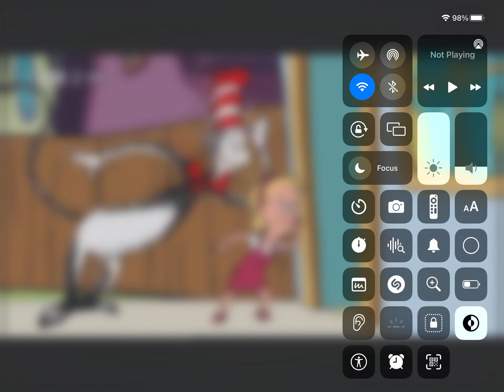March 28, 2024